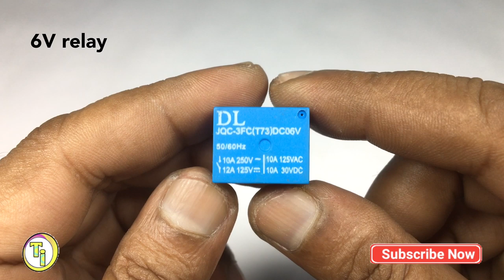Simple short-circuit protection circuit | Save your battery/power-supply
Hello friends,  today in this video I've shown how to make a simple short-circuit protection circuit using a relay. You can use this circuit 6v to 12v battery. But for 12V battery use a 12v relay. The load current depends on the relay's specification.

Components required:-
1 x relay ( Relay voltage as per your Battery )
2 x led
1 x 1K resistor
1 x push button switch